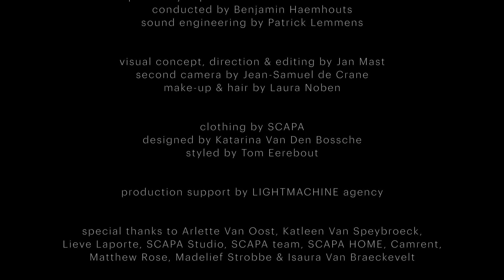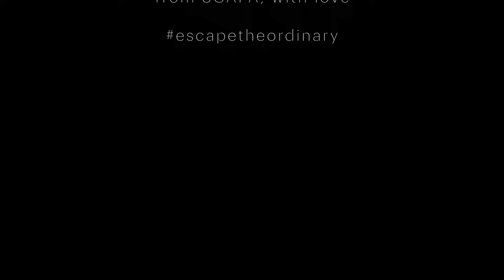SCAPA presents A HERITAGE REBORN — featuring Elise Caluwaerts in a visual poem by Jan Mast (2021)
SCAPA presents A HERITAGE REBORN

an audiovisual experience

starring Elise Caluwaerts

performing  "Deh per questo istante solo"
from La Clemenza di Tito by Wolfgang Amadeus Mozart

in a polychromatic poem by

Jan Mast

after an idea by Elise Caluwaerts

spirited by SCAPA founder Arlette Van Oost

interpreted by soprano Elise Caluwaerts & Casco Phil
conducted by Benjamin Haemhouts
sound engineering by Patrick Lemmens

visual concept, direction & editing by Jan Mast
second camera by Jean-Samuel de Crane
make-up & hair by Laura Noben

clothing by SCAPA
designed by Katarina Van Den Bossche
styled by Tom Eerebout

production support by LIGHTMACHINE agency

special thanks to Arlette Van Oost, Katleen Van Speybroeck,
Lieve Laporte, SCAPA Studio, SCAPA team, SCAPA HOME,
Matthew Rose, Madelief Strobbe, Isaura Van Braeckevelt & Camrent

a production by SCAPA belgium nv

from SCAPA, with love